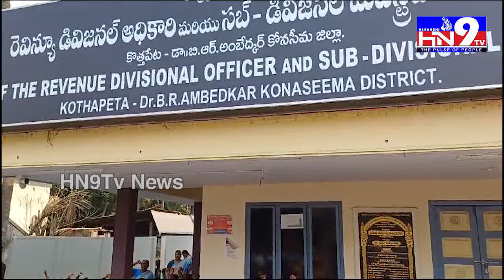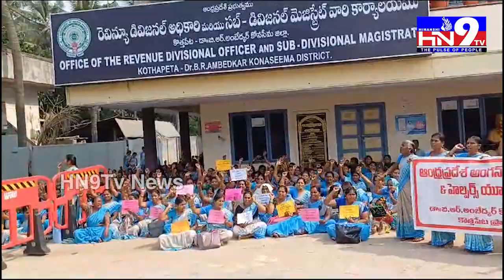7వ రోజుకు చేరిన అంగన్వాడీల సమ్మె | ఆర్డీవో సూపర్నెంట్ కు వినతిపత్రం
7 వ రోజుకు చేరిన అంగన్వాడీల సమ్మె | ఆర్డీవో సూపర్నెంట్ కు వినతిపత్రం|‎@hn9tvnews